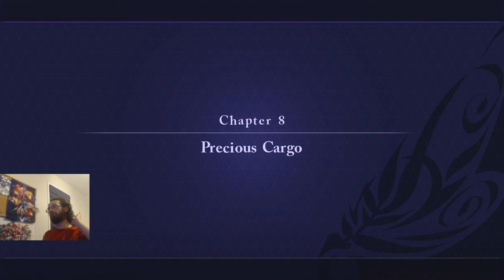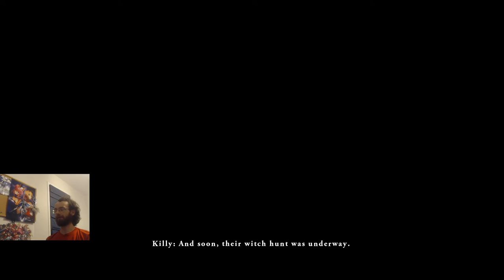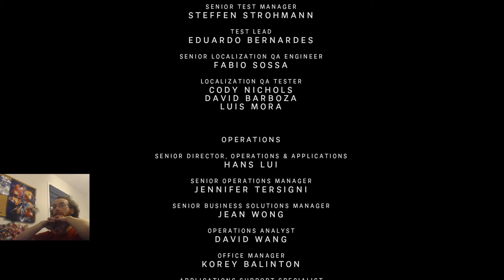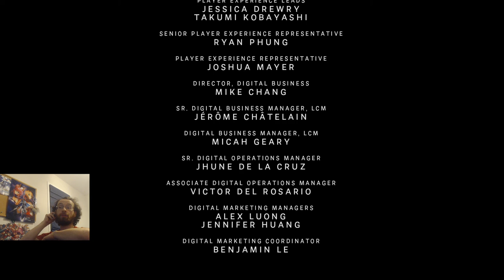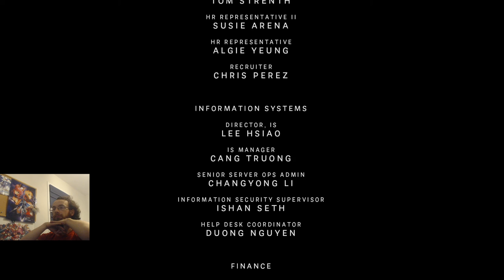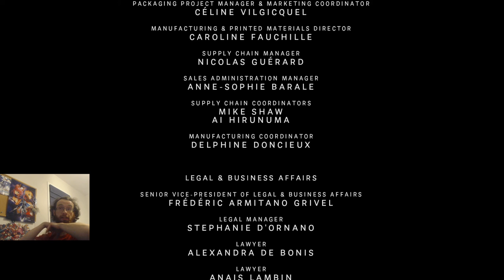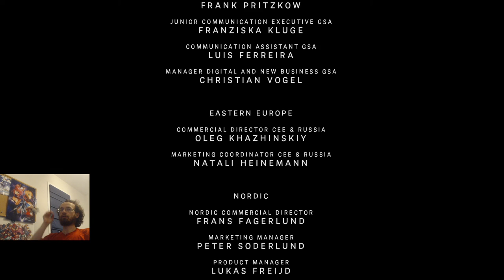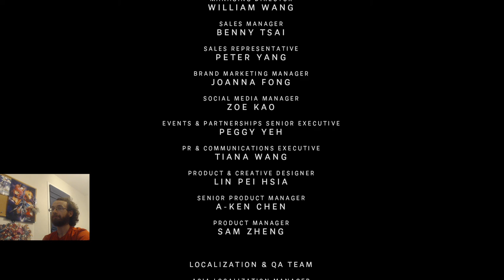Cornwallis Plays Gundam Battle Operation: Code Fairy! (Vol 2)